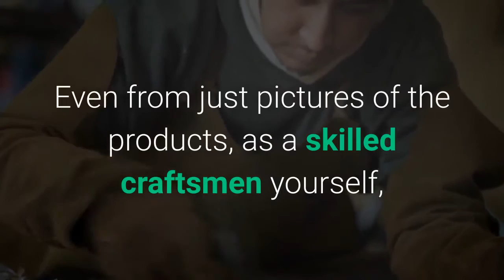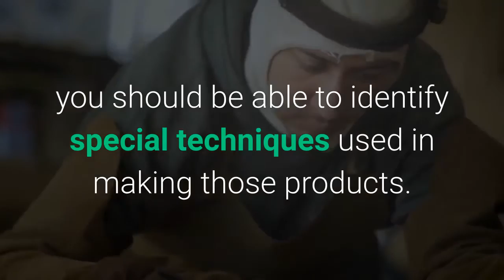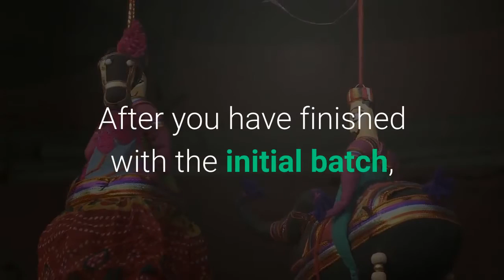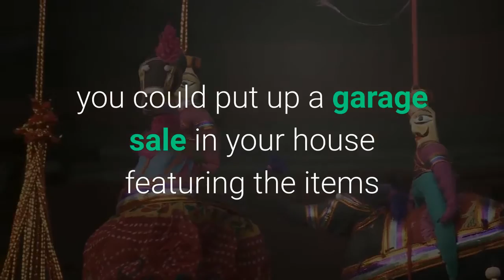making money with woodworking